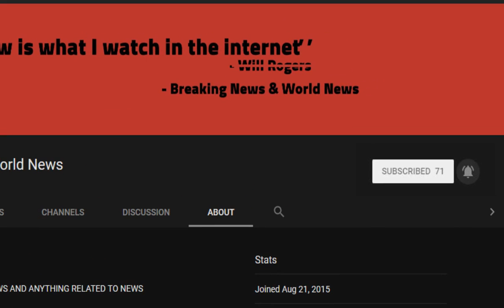BREAKING! At least 50 dead including 26 in one seaside villa as forest fires rip through Greece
Source DONT' FORGET TO SUBSCIBE TO OUR CHANNEL At least 50 people have been killed including 26 in one seaside villa as deadly forest fires continue to rip through Greece.

There are reports of tourists retreating to beaches and others fleeing the flames in boats from resorts around the Athens region.

As the death toll from the worst Greek forest fires in a decade continued to climb today, Red Cross officials said 26 bodies had been found in  ...